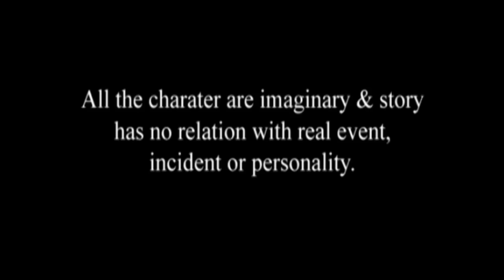RAJKUMAR CHAMPAK || DADIMAA KI KAHANIYA | HINDI KAHANIYA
Story : RAJKUMAR CHAMPAK
Category : DADIMAA KI KAHANIYA, HINDI KAHANIYA, Hindi Kahani.
This is the product of SSoftoons.